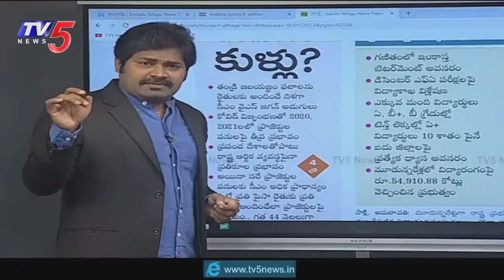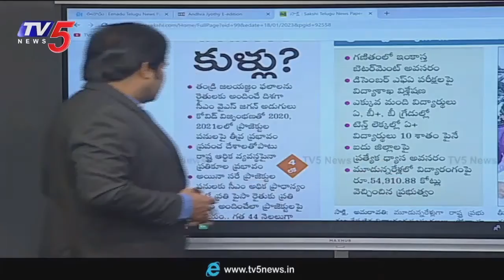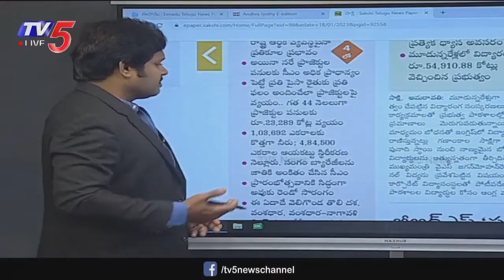పోలవరంపై జోకులే జోకులు.! | TV5 Shiva | Jagan Govt on Polavaram Project | TV5 News Digital